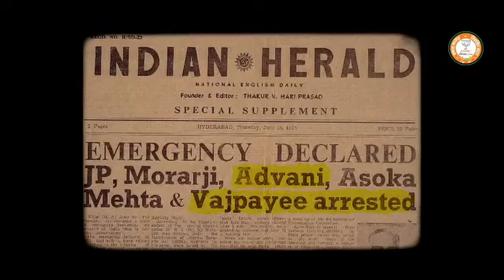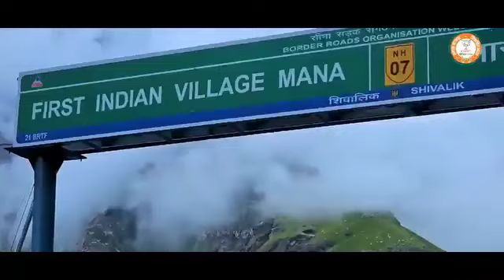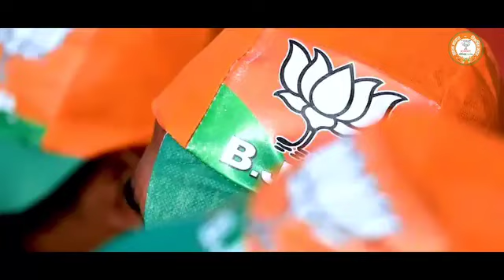8800002024 पर मिस्ड कॉल कर भाजपा से जुड़िए व 2047 तक भारत को विकसित बनाने में अपना योगदान दीजिए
'भाजपा की सदस्यता सिर्फ पार्टी के सदस्यों का नंबर बढ़ाने के लिए नहीं है, बल्कि देश को मजबूत बनाने के लिए है।'
...तो 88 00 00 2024 पर मिस्ड कॉल कर भाजपा परिवार से जुड़िए व 2047 तक भारत को विकसित बनाने में अपना बहुमूल्य योगदान दीजिए।